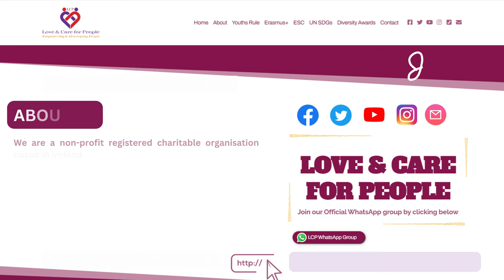YOUTHS RULES AT LOVE AND CARE FOR PEOPLE- YOUTHCLUB IN MALLOW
We provide youth centred, evidence based practices and all our non formal education methods are youth led based on peer to peer teaching and learning.  Youths Rule Youth Club at the Heart of Mallow